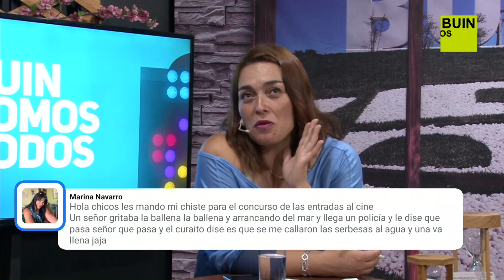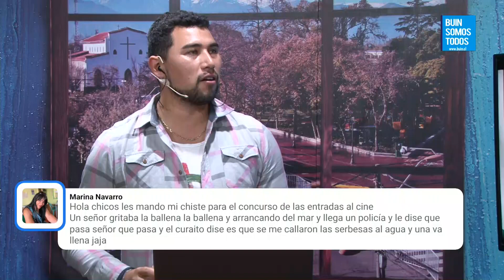El Matinal de la Tarde 18 Marzo 2022